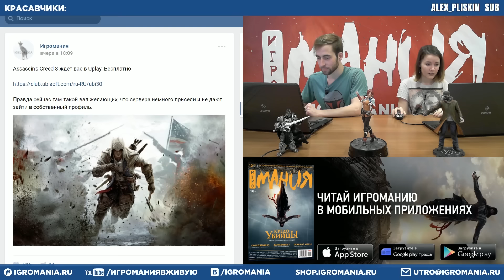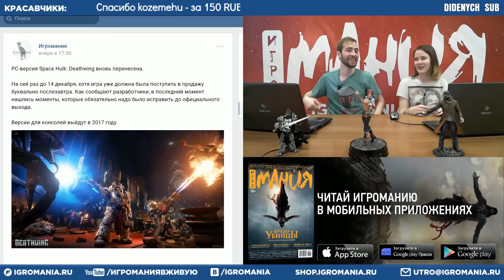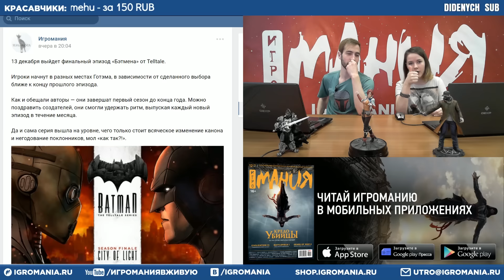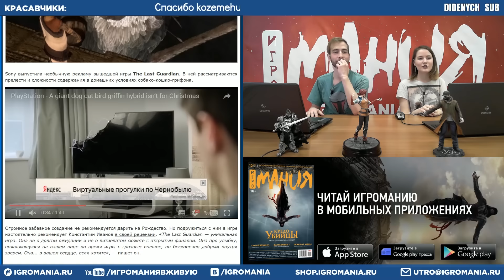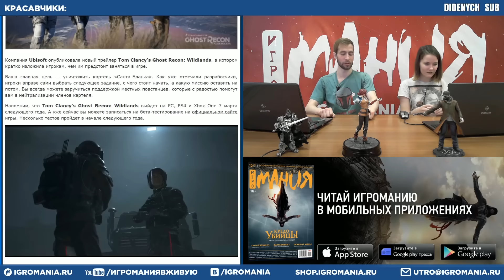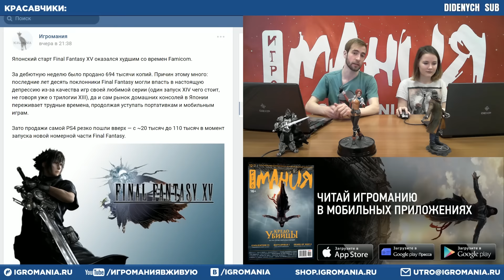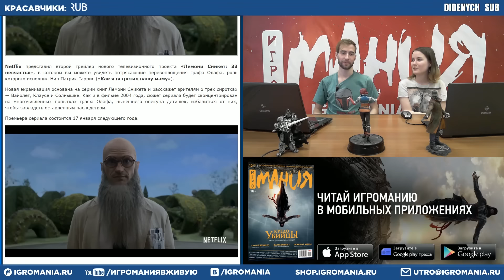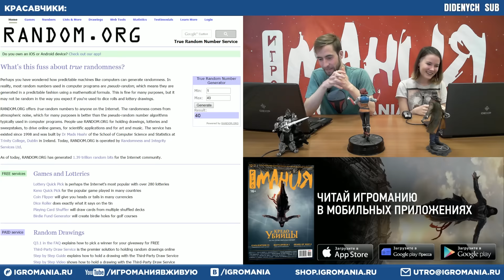Игромания Утром 8 декабря 2016 (Final Fantasy XV, God of War, Ghost Recon: Wildlands)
Watch_Dogs 2 — «Игра месяца»! Участвуй в конкурсе и выиграй UltraWide монитор от LG

4:51 Скоро стартуют матчи полуфинала турнира «Игромании» по Dota 2
7:37 Стали известны самые «быстрые» победители конкурса от «Игромании», G2A и Tornado Energy
9:18 Assassin's Creed 3 раздают бесплатно. Сейчас, возможно, самое время ее забрать
10:47 Разработчики Total War: Warhammer представили властителей полян и лесных драконов
12:19 Авторы Battleborn готовят большое «зимнее» обновление
15:40 Обрезанный мультиплеер Halo 5 будет доступен на Windows 10
19:26 РС-версию Space Hulk: Deathwing вновь перенесли
22:50 К новому God of War сделали уже почти весь mo-cap
23:44 12 декабря появятся подробности первого крупного обновления Pokemon GO
27:11 13 декабря выйдет финальный эпизод «Бэтмена» от Telltale
29:20 Prime 1 сделали для Кодзимы статую Люденса, символа Kojima Productions
31:44 К “Ведьмаку” выходит новая суперфигурка за 50к
36:12 Sony предлагает завести собако-кошко-грифона
37:57 И продала 50 млн PS4
39:40 К Doom сделали мод, который ко всему прицепляет ноги
42:03 Мадс Миккельсен не смог до конца разобраться в Death Stranding
45:38 Авторы Tom Clancy’s Ghost Recon: Wildlands провели инструктаж игроков
49:17 Вышел сюжетный трейлер Sniper Elite 4
51:05 Линк не смог сесть на лошадь, и Wind Waker 2 пришлось отменить
54:57 Японский старт Final Fantasy XV оказался худшим со времен Famicom
57:28 Создатели Final Fantasy XV улучшат вторую половину игры обновлениями
1:00:38 Играм, которые хотят выйти в Китае, теперь обязательно надо указывать шанс на выпадение того или иного предмета в лутбоксах
1:03:04 Перевоплощения графа Олафа в новом трейлере сериала «Лемони Сникет: 33 несчастья»
1:06:12 В Minecraft построили Atari 2600